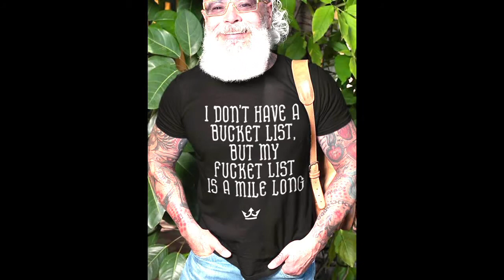Fashion and Apparel